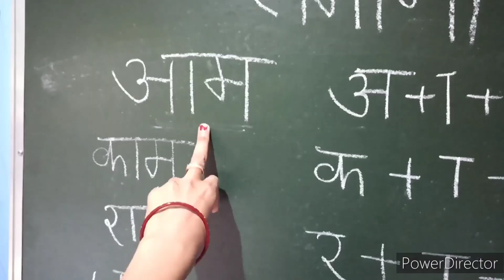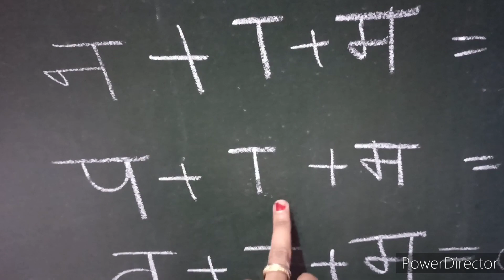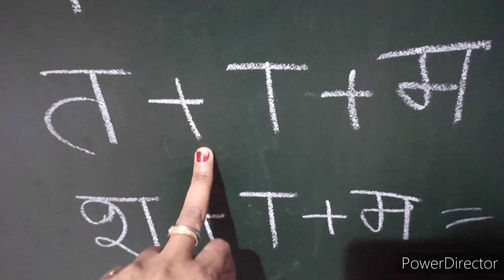आओ हिन्दी सीखें ( आ की मात्रा लगाना सीखें ) आ की मात्रा के शब्द हिंदी हिंदी पढ़ना सीखें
All education Video